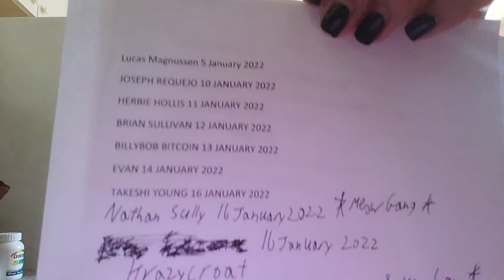What to do with OMI if we're in a bear market. Where I see Veve years from now!